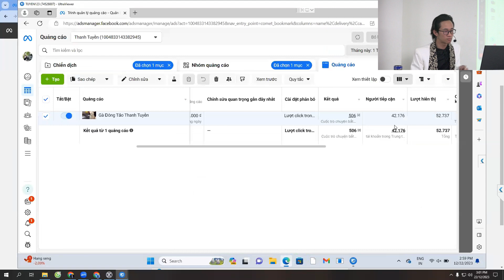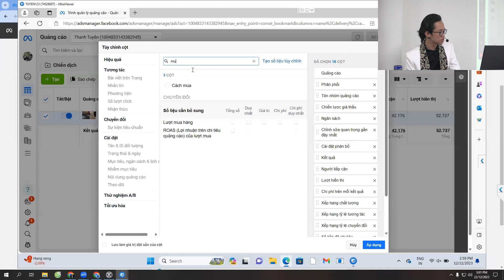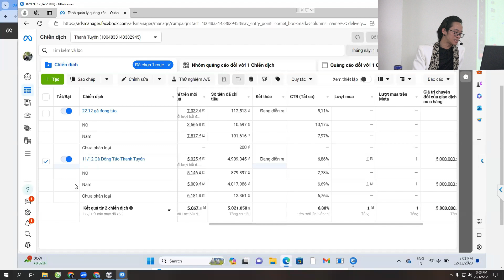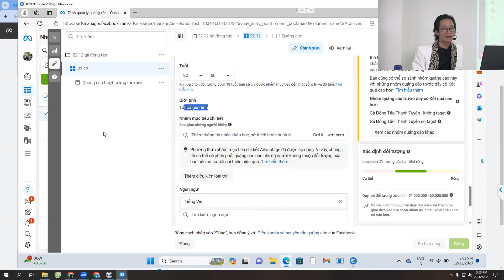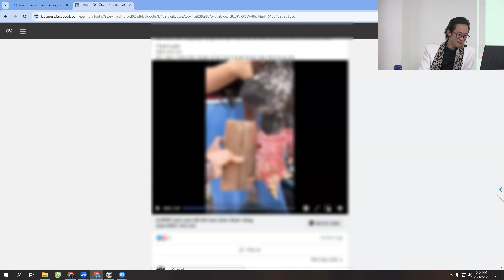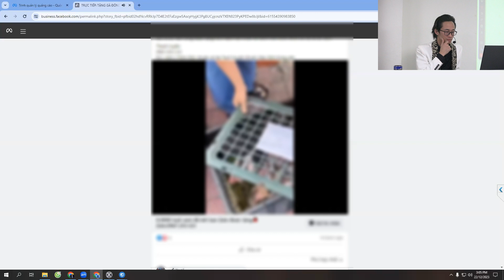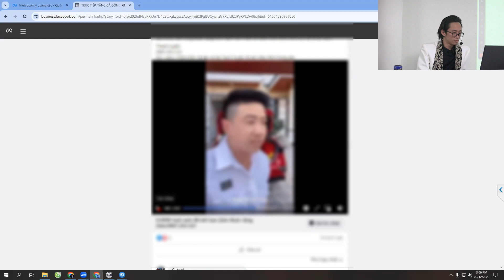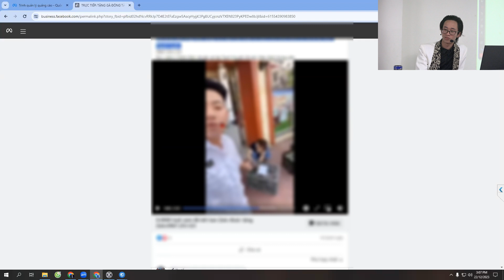Lý do cần phải note đơn | Chữa bài quảng cáo | Chu Minh Hạnh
2. Chu Minh Hạnh | Bậc Thầy Target | TRI THỨC VIỆT EDU
3. Kênh chia sẻ những kiến thức thực chiến về ads, marketing, bán hàng online, kinh doanh
4. Nhấn theo dõi kênh của Hạnh nhé